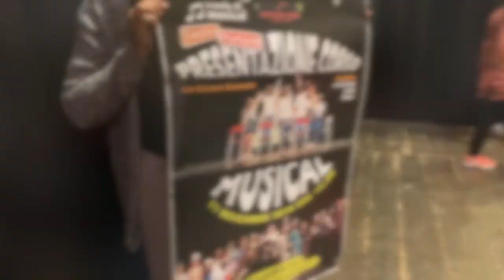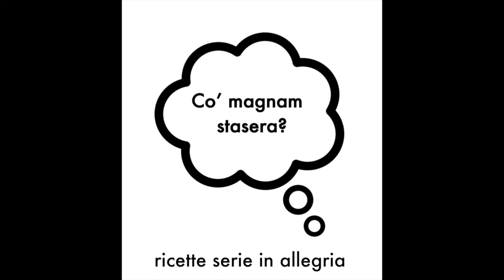Co' magnam stasera? Tortelli arcobaleno di Oz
x la pasta
(gialla) uova e farina
(rossa) barbabietola, uova e farina
(verde) spinaci, uova farina

x il ripieno:
ricotta
parmigiano
funghi porcini
prezzemolo
olio
sale
pepe

Grazie a:
Neto design Via Portici Ercolani, 72/b – Senigallia (AN)

Bellagamba casalinghi Via Marchetti, 69 – Senigallia (AN)

Frantoio Lugliaroli Via Comunale Cannella, 25/1 - Roncitelli di Senigallia (AN)